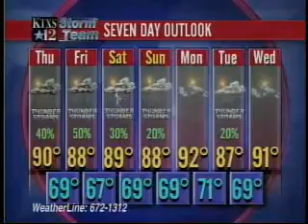Weatherman 2007-06-14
weather